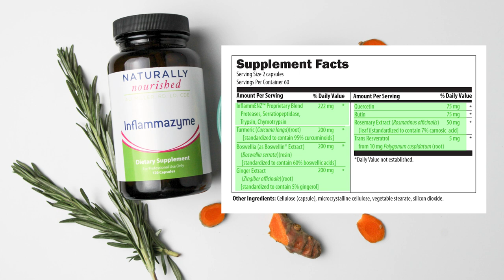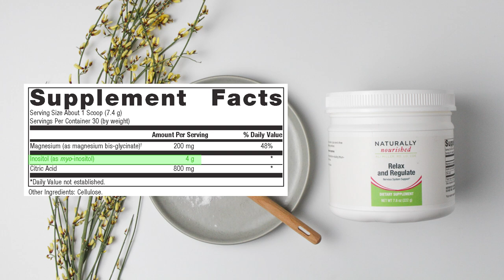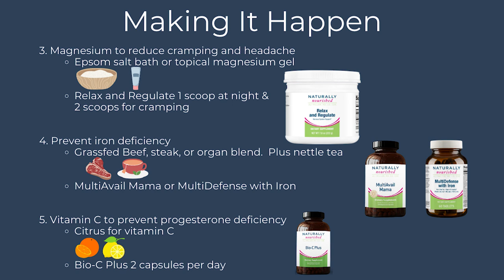Natural Solutions for Painful Periods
If you're experiencing painful periods, you are not alone! Many women struggle with painful periods making this a dreaded time of the month. Or we see many women put on birth control to block hormone changes during menstruation as an attempt to mute pain or other symptoms of concern. This will end up overriding the natural hormone cascades of the body and ultimately creates more imbalance.

In this video, Natural Solutions for Painful Periods, we'll share with you some natural ways to relieve pain during your cycle while ensuring you are meeting nutrient demands to support balanced hormones. We cover 6 important areas of focus including food-as-medicine and supplementation strategy to ensure your monthly cycle is welcomed without fear of pain or disruption in your day.

Timestamps:
00:00 - Intro
01:15 - Hormone dysfunction
02:15 - Omega 3 fatty acids to reduce inflammation
03:17 - Replace NSAIDs with turmeric
04:06 - Proteolytic enzymes
05:32 - Magnesium to reduce cramping and headaches
06:58 - Prevent iron deficiency
07:46 - Vitamin C to prevent progesterone deficiency
Products Discussed

Videos Discussed

Studies Discussed

Myo-Inositol as a Key Supporter of Fertility and Physiological Gestation
About us: Ali Miller, RD, LD, CDE and Becki Yoo, MS, RD, LD are registered dietitians using functional approaches to health with a strong belief in food-as-medicine. Ali started her functional medicine clinic, Naturally Nourished in 2011 with the approach that everything you put in your body sends a signal leading to optimal health function or dysfunction and disease.